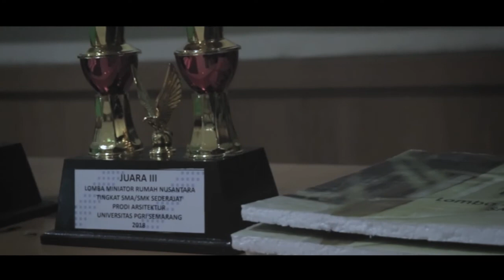Lomba Miniatur Rumah Tradisional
Lomba Miniatur Rumah Tradisional bagi para siswa SMA/SMK yang dilaksanakan oleh Prodi Arsitektur UPGRIS